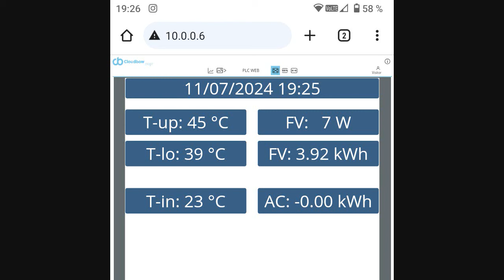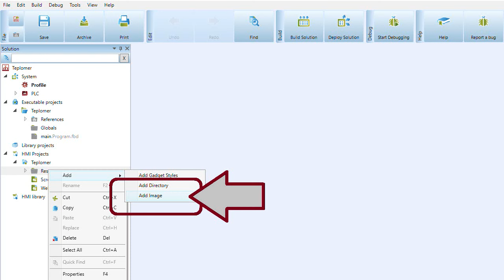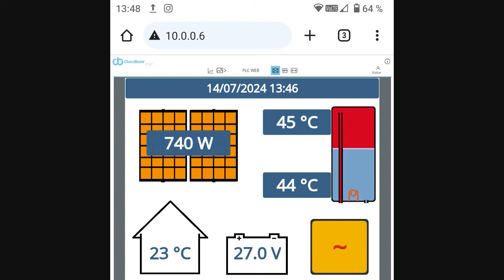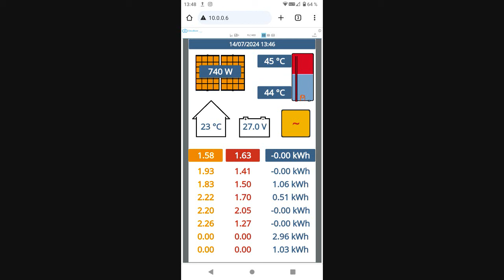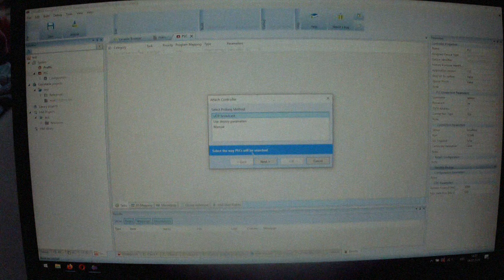Zkouším programovat nový PLC: Zobrazení dat přes webový prohlížeč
Rovnou z PLC Midam HL-070 zobrazuju data z fotovoltaiky přes webový prohlížeč - funguje v PC, v mobilu i na televizi.